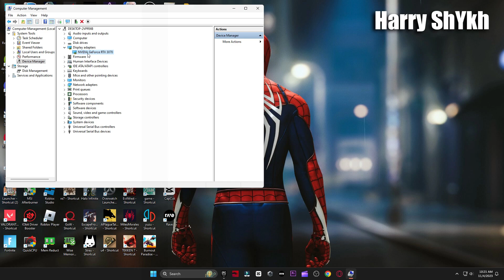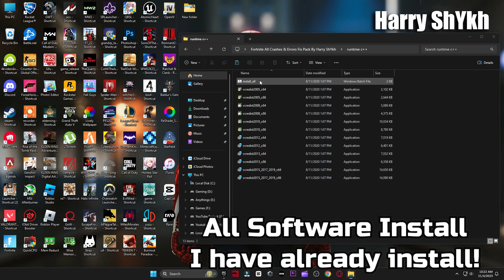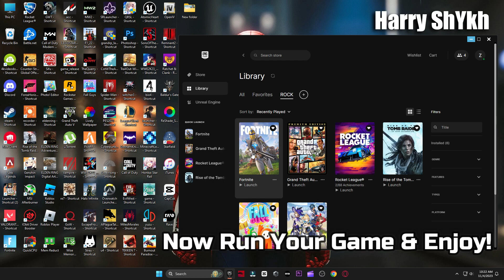FIXED: A D3D11 compatible GPU (feature level 11.0 shader model 5.0) is required to run the engine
FIXED: A D3D11 compatible GPU (feature level 11.0 shader model 5.0) is required to run the engine 2023

If you are getting this A D3D11 compatible GPU error with any games like Fortnite, Valorant, PUBG or Stray then follow the solutions and your issue will be resolved.

My Computer (PC) Specs:
CPU: Intel Core i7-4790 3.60GHz
GPU1:GTX 1080 8gb
GPU2: AMD RX 570 4gb
RAM: 16 GB
Motherboard: ASROCK-Z87 PRO 3
Power Supply: EVGA 80 Plus Bronze 850W